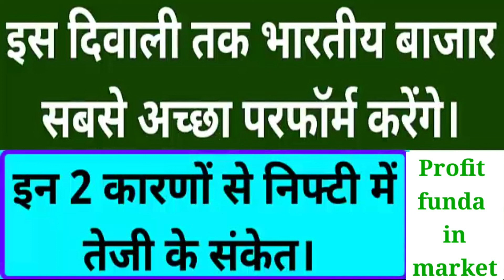भसीन जी की चेतावनी | Sanjiv Bhasin Today Latest | Hdfc Reliance Target Nifty Prediction Tomorrow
15 July Nifty Prediction For Tomorrow | Banknifty Analysis Nifty Target For Tomorrow | Nifty Levels

 Nifty Bank Nifty Analysis Today ! Morning Update ! Dow Jones ! SGX Nifty ! Nikkei